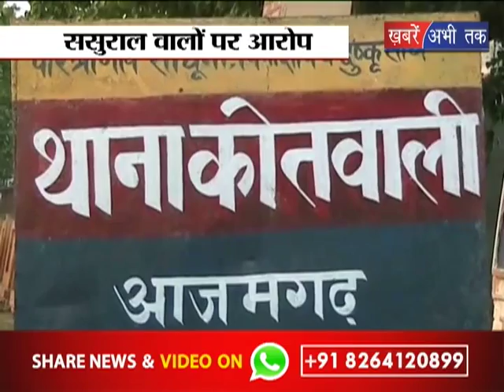विवाहिता को जिन्दा जलाया || Khabrain Abhi Tak Live